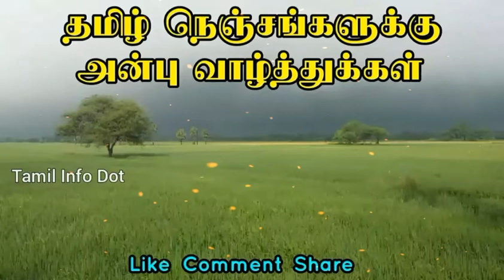பேரீச்சம்பழத்தின் நன்மைகள்|Tamil Info Dot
"தெரியாதவற்றை தெரிந்துக்கொள்வோம்
தெரிந்தவற்றை பகிர்ந்துக்கொள்வோம்"